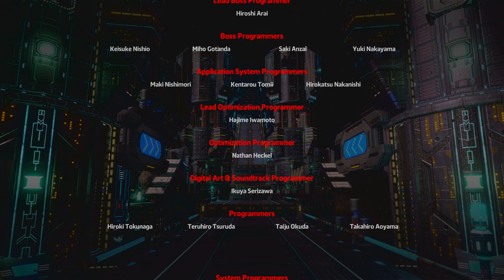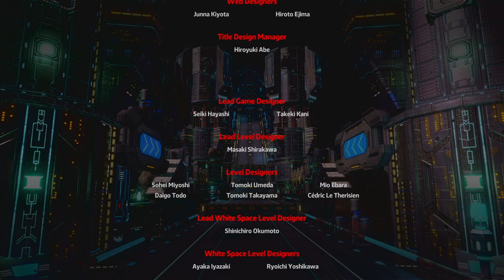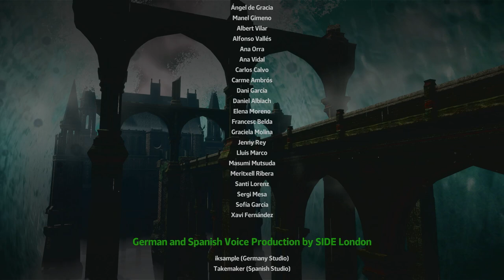Shadow Generations FULL GAME Walkthrough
Here's a full game playthrough for Shadow Generations recorded on the PlayStation 5 using an Elgato Capture Card HD60S. Hope y'all enjoy the video!

Twitter (NOT really that active)